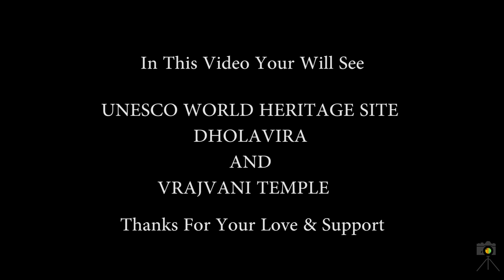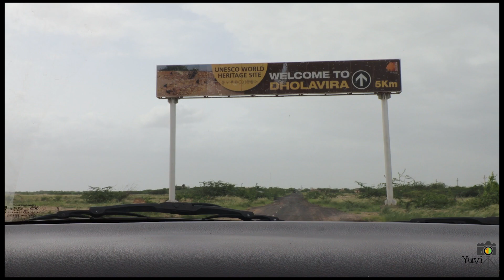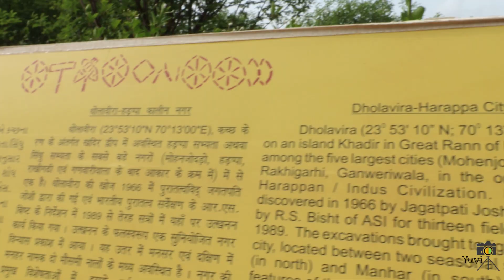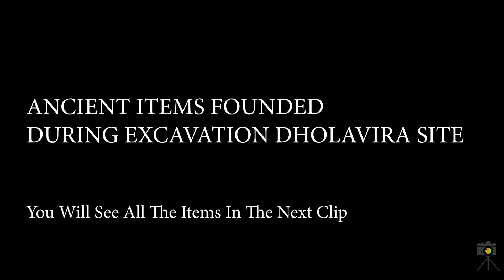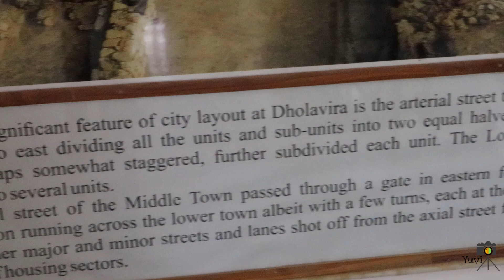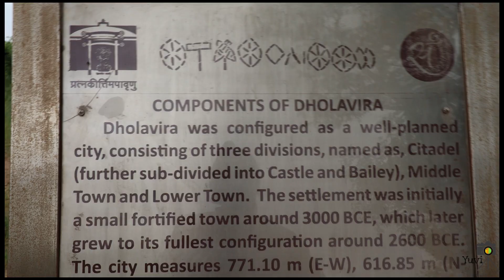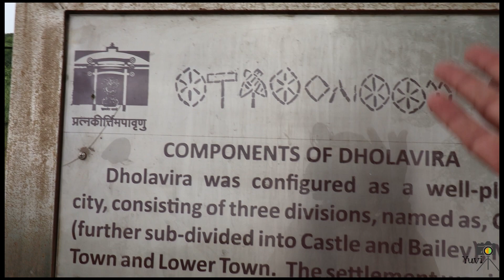Dholavira || UNESCO World Heritage Site || Harappan City || Ran Of Kutch || Vrajvani Dham Temple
VRAJVANI DHAM TEMPLE:-

Vrajvani Dham ,a very revered shrine in Rapar taluka ,Kuchchh Gujarat
is an epitome of most sacred unforgettable love towards Shri Krishna.
A Legend is that, few hundred years ago once during Janmastami celebration a Ahir man starts to play the Dhol.
140 Ahir women started dancing with the rythem of the Dhol.The performance continued on and on, even for days.Neither the dancers stoped nor the Dholi gave up.
It was just like the Rasaleela of Shri krishna and Gopi
The husbands of the women tried to stop this .But after several fertile attempted and one of the man beheaded the Dholi with rage .
Disheartened by this act all the 140 women sacrificed their live in the pyre as they had considered him as Lord Krishna.
The temple has 140 stone slab in the premises and 140 life size statue of Ahir women bowing to Lord Krishna.
It was not like Sati but an extreme example of love of the women for Murali Manohar ..
Hellaro the story is true and it is really based on the tales on the vrajvani dham temple where the women of ahir caste sacrificed their life for playing garba.

UNESCO World Heritage Site DHOLAVIRA:-

The ancient city of Dholavira, the southern center of the Harappan Civilization, is sited on the arid island of Khadir in the State of Gujarat. Occupied between ca. 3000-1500 BCE, the archaeological site, one of the best preserved urban settlements from the period in Southeast Asia, comprises a fortified city and a cemetery. Two seasonal streams provided water, a scarce resource in the region, to the walled city which comprises a heavily fortified castle and ceremonial ground as well as streets and houses of different proportion quality which testify to a stratified social order. A sophisticated water management system demonstrates the ingenuity of the Dholavira people in their struggle to survive and thrive in a harsh environment. The site includes a large cemetery with cenotaphs of six types testifying to the Harappan’s unique view of death. Bead processing workshops and artifacts of various kinds such as copper, shell, stone, Jewellery of semi-precious stones, terracotta, gold, ivory and other materials have been found during archaeological excavations of the site, exhibiting the culture’s artistic and technological achievements. Evidence for inter-regional trade with other Harappan cities, as well as with cities in the Mesopotamia region and the Oman peninsula have also been discovered.